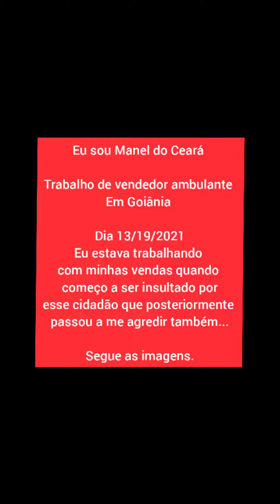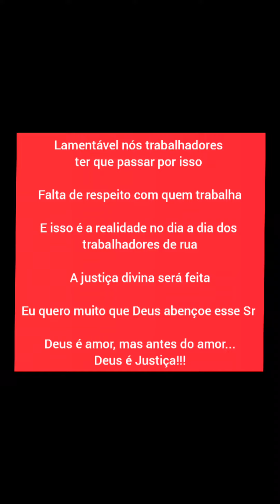VENDEDOR AMBULANTE SENDO AGRED1D0 EM GOIÂNIA - fui AGRED1D0, aconteceu comigo.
VENDEDOR AMBULANTE SENDO AGRED1DO EM GOIÂNIA - fui AGRED1DO, aconteceu comigo.